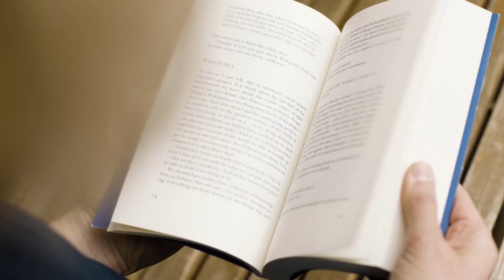Se instala la pista de hielo en el ayuntamiento de Ponferrada para esta Navidad 2023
La pista de hielo de la plaza del Ayuntamiento de Ponferrada comienza ya a lucir su 'alfombra blanca'. El frío y las heladas de los últimos días han facilitado que se cree la capa de hielo necesaria para poder disfrutar de esta atracción